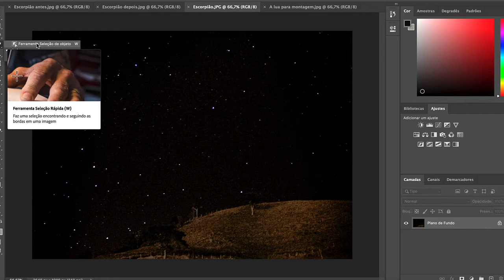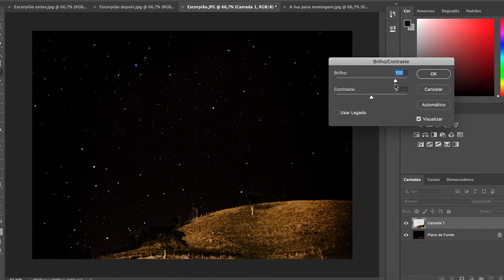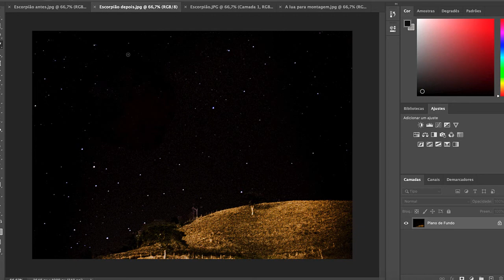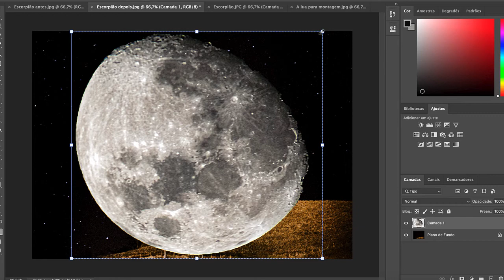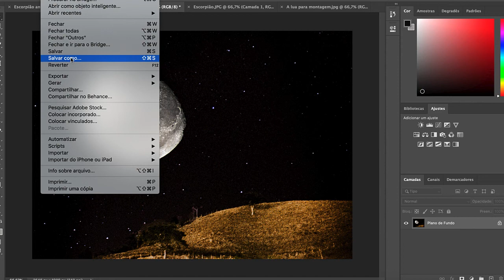Como eu fiz a montagem da foto da Lua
Exif das fotos:
Foto da Lua:
Canon SX60 HS  87.0%, Az 265º  28/09  00:45hs,  tripé,  10s temporizador.  Canon SX60 HS f/8.0, ISO 100,  1/50,  247mm.

Astrofoto com o pasto:
Canon T3i,  f/3.5, 18mm, 15",  ISO 1600,  11/09/2020.

Ambas com pós produção nos softwares Lightroom e Photoshop.